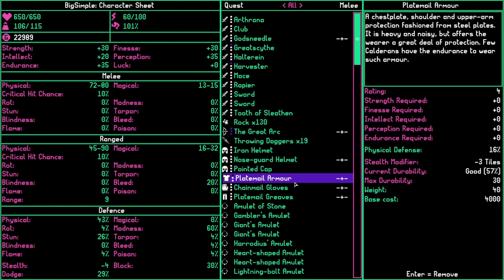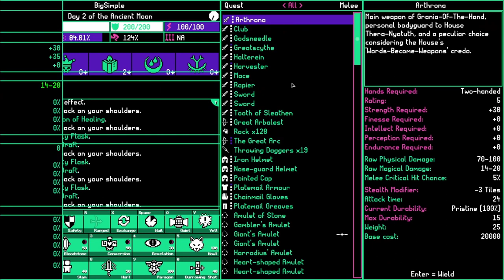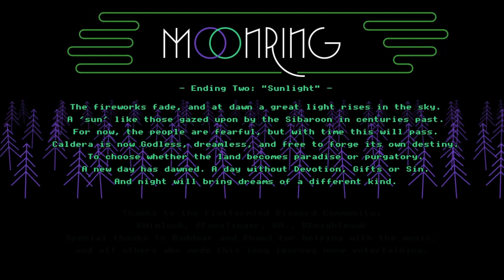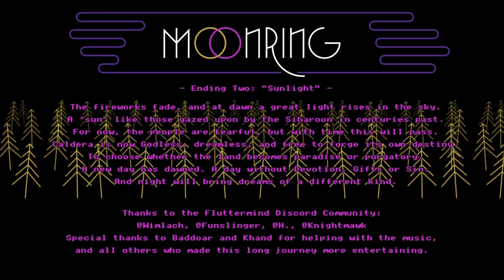Can I Finally Finish This Game? - Moonring